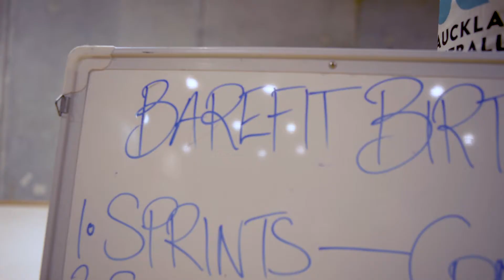BAReFIT 5th Birthday PARTY 2019